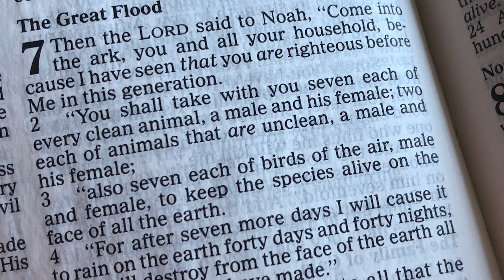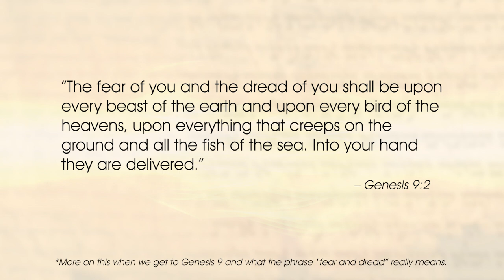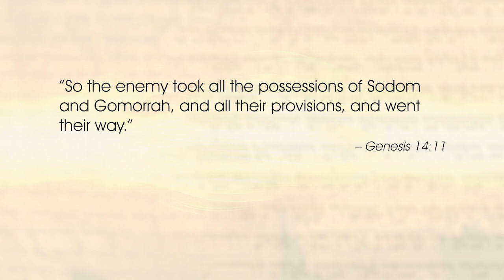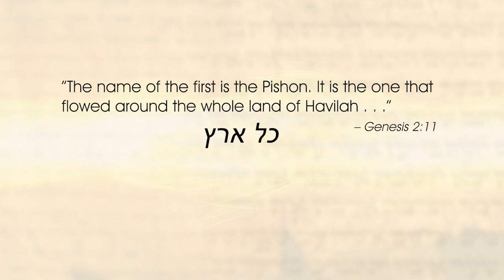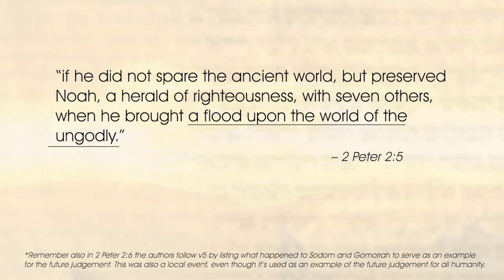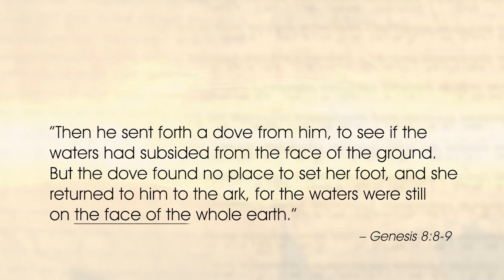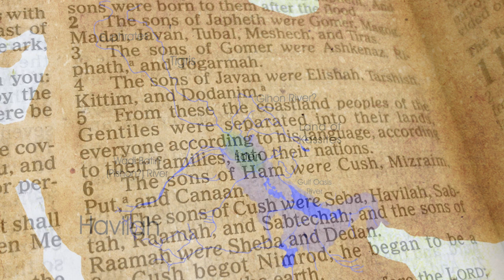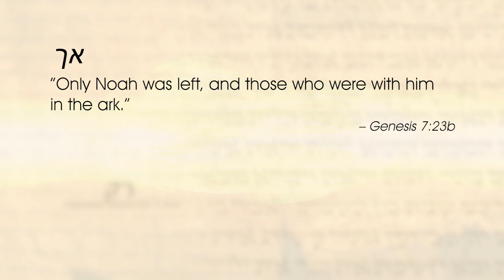Noah's Flood: Global or Regional?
Could the Bible actually be teaching the flood was just a regional event, or are Christians committed to believing the floodwaters covered the whole face of the earth?

The Lost World of the Flood - Tremper Longman III & John Walton